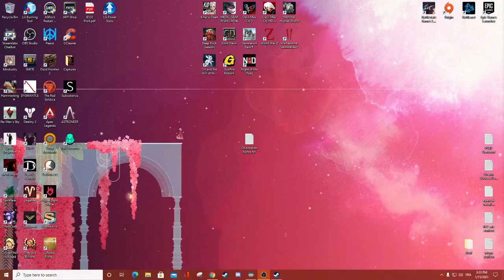DMC3 HD Guide - Perfect Rank Huntings 21/100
3 perfect rank out of 4 baby! Mission 8, 9, 10, and a little bonus. Current Perfect Ranks: 21/100

Had 92/100 SS ranks on all missions was cool, unfortunately this was on emulator, and it got corrupted. So now we do it all over again, on the Steam HD collection. Eh boy!